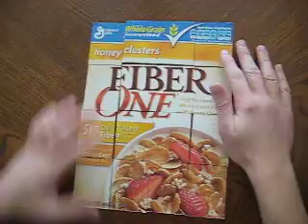Amanda- Breakfast Scrabble